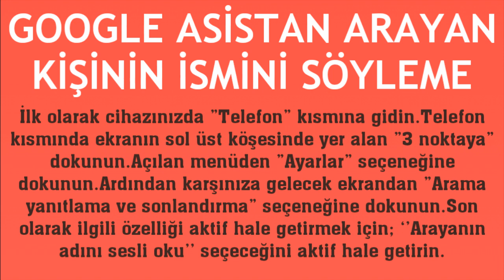Google Asistan Arayan Kişinin İsmini Söyleme Nasıl Yapılır?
Merhabalar bu videomuzda sizlerle birlikte google asistan arayan kişinin ismini söyleme nasıl yapılır sorusuna yanıt vermeye çalışıyoruz.İyi Seyirler Dilerim.

google asistan arayan kişinin ismini nasıl söyler
google asistan arayan kişi kim söylesin
google asistan arayan kişiyi okusun